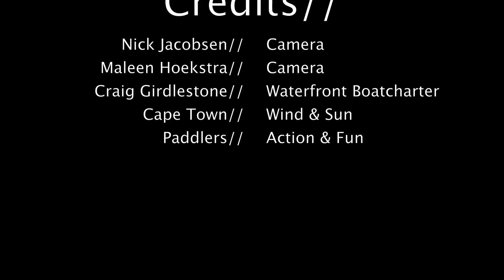Cape Town DWD's 2014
Another cracking summer downwind in Cape Town, South Africa. 30knot runners with Chris Bertish, Ethan Koopmans and friends. This is what it is like 15-20days a month from October to March!